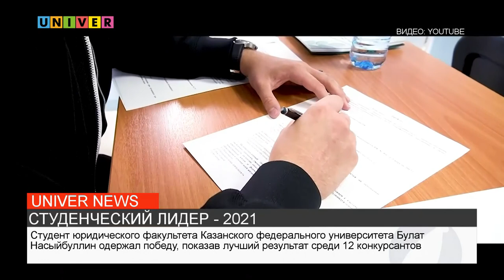СТУДЕНЧЕСКИЙ ЛИДЕР - 2021